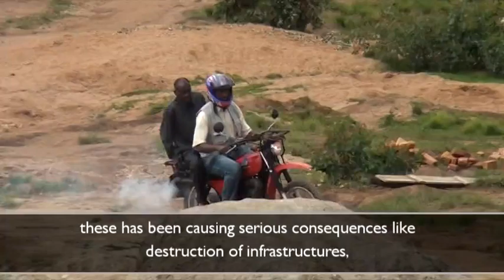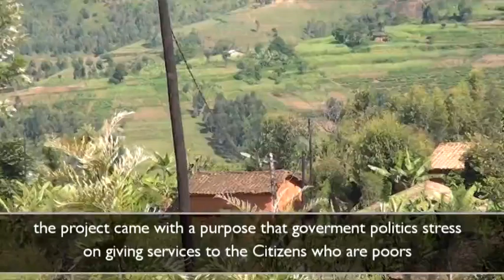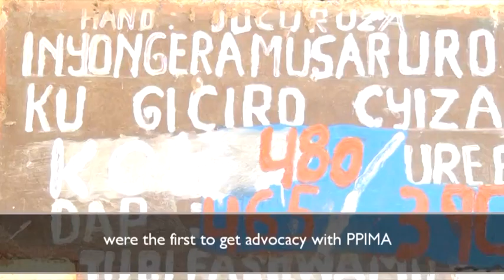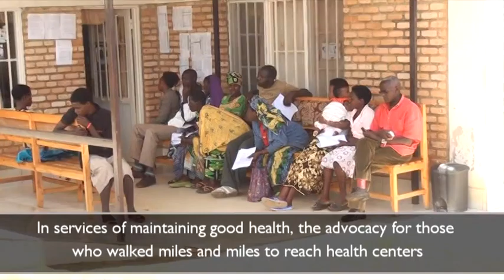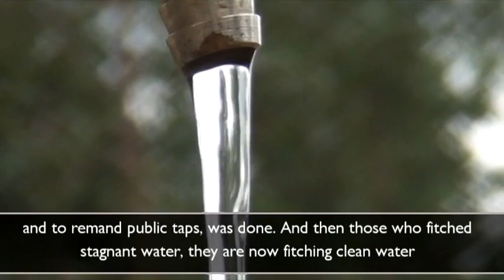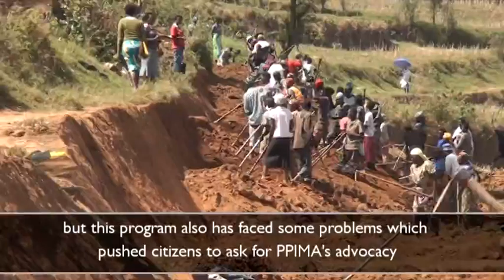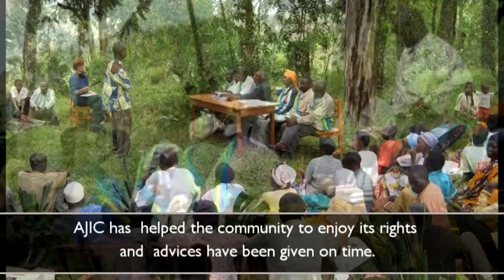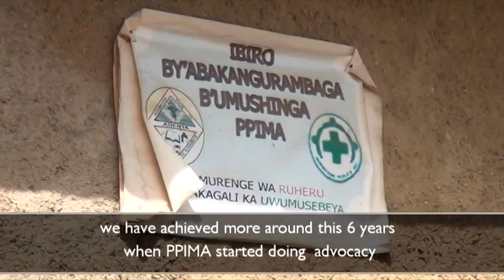Ibikorwa bya PPIMA ADENYA